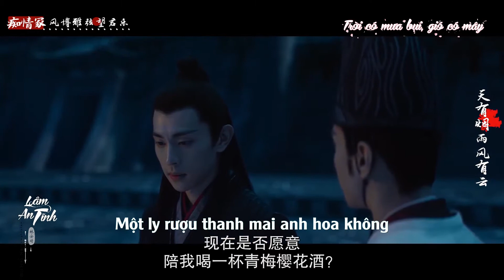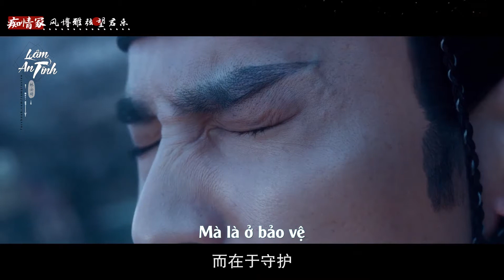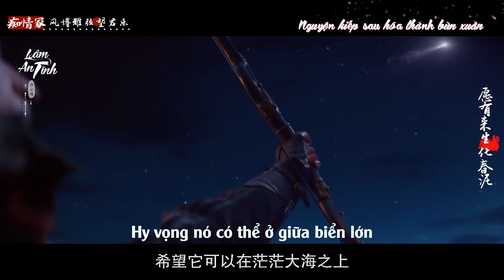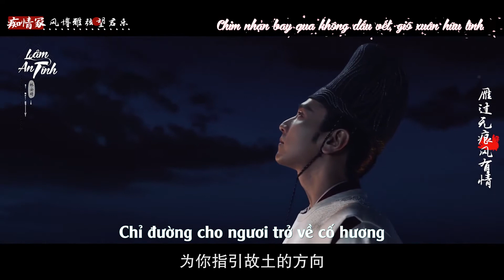[Vietsub] [FMV] Si Tình Mộ - Đặng Luân | 痴情冢 - 邓伦 | Movie Tình Nhã Tập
Trình bày: Đặt Luân | 邓伦
Cắt ghép video: video: XYJ0504 | Weibo
Kara Effect: Cmy
Vietsub: Lâm An Tĩnh | Video được Vietsub với sự cho phép của tác giả, vui lòng không re-post!